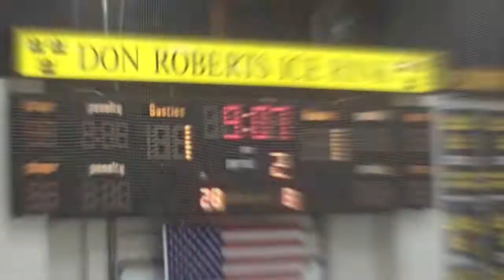Gustavus Women's Hockey vs Hamline 2/11/2011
Highlights from the Gustavus 2-1 overtime victory over Hamline on February 11, 2011 at Don Roberts Ice Rink in St. Peter, Minn. Lindsey Hjelm netted the game-winner at the 2:54 mark of OT to extend the Gusties' unbeaten streak to five games.